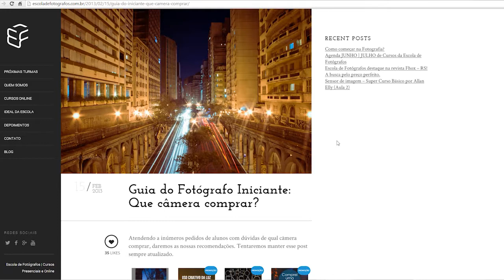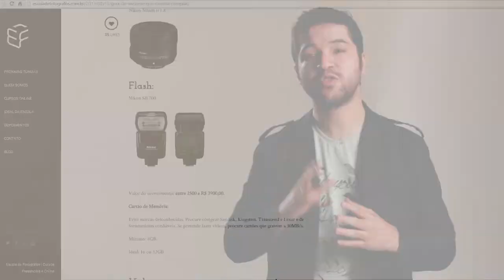Como Começar na Fotografia?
Fotógrafo de Ensaios | O PLANO

(quase não falo de fotografia aqui, esteja avisado :P ) Quer receber Dicas Especiais pelo chat do Face? Clica no link

Lucas Cavalheiro, da Escola de Fotógrafos, dá dicas para fotógrafos iniciantes e mostra o que você deve começar aprendendo.